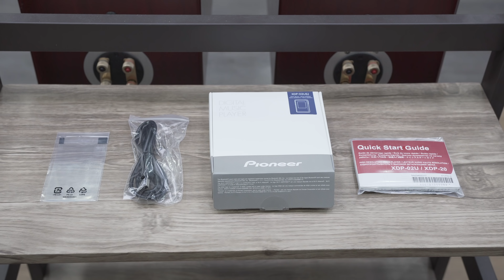El Pioneer XDP-02U mejor reproductor EISA 2018. Se lo merece?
Ganador absoluto del premio EISA europeo como el mejor reproductor del 2018. Se merece ese gran galardón? Es tan bueno como dicen? Te lo contamos todo en este video!

Dirección en Lima Perú: Av. Arenales 2139 - Lince

LIKE y comparte nuestro video!